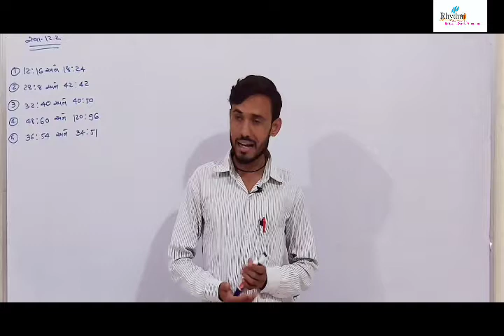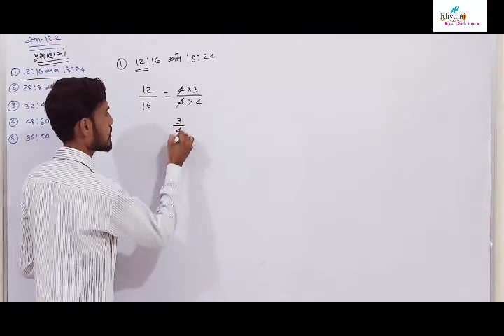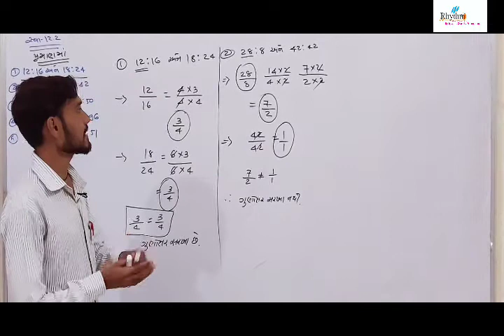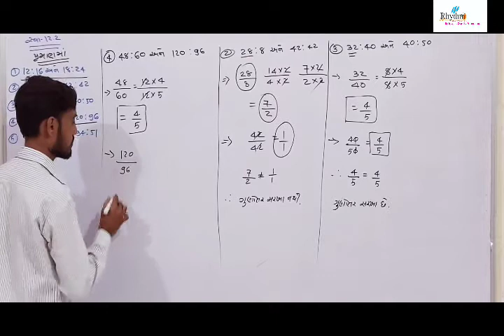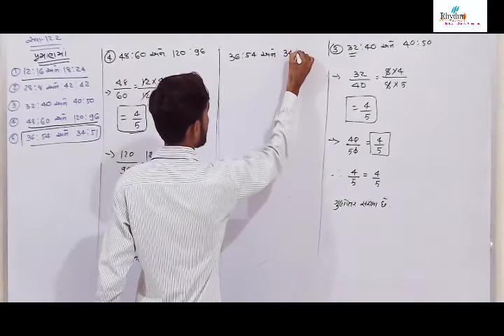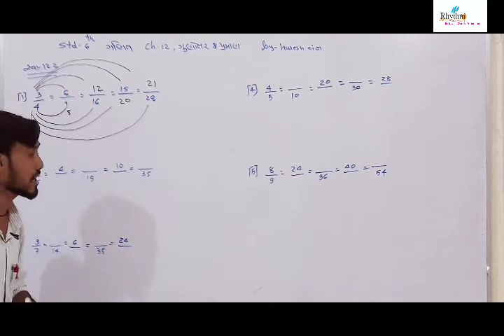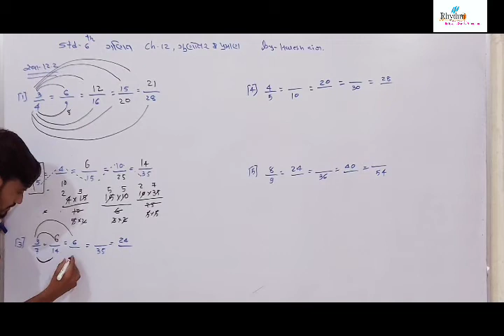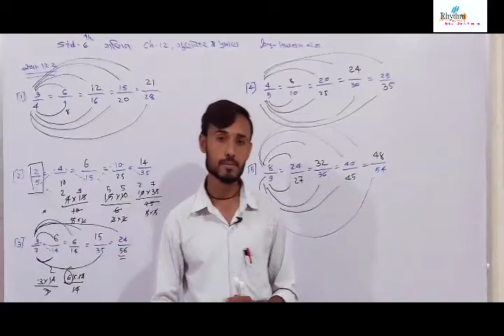||STD-6||MATHS ||CHAPTER-12||BY HARESH SIR ||RHYTHM PRIMARY SCHOOL TALALA-GIR ||